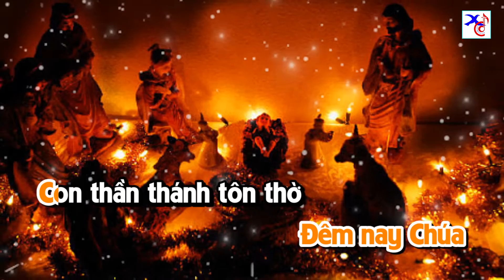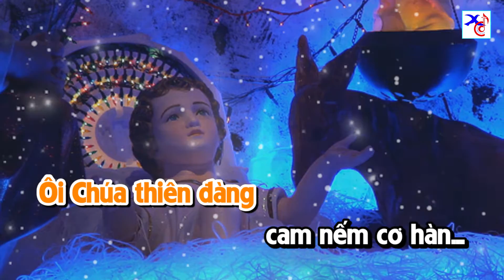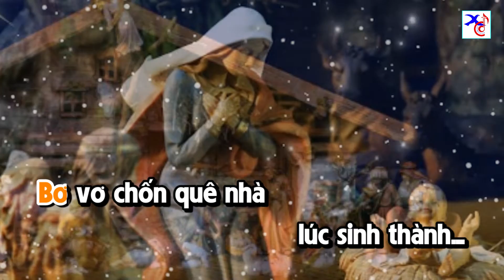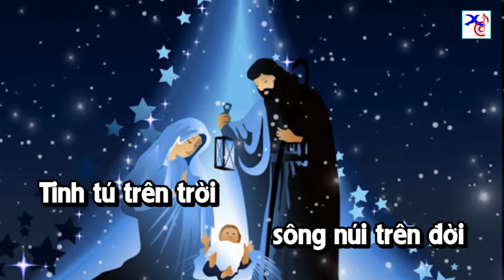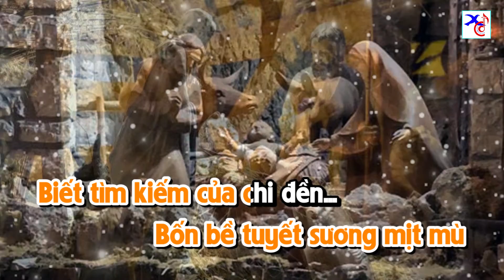ĐÊM THÁNH VÔ CÙNG ||Trình bày: HOÀNG BÁU - LM XUÂN ĐƯỜNG CSsR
Ca khúc: ĐÊM THÁNH VÔ CÙNG
Sáng tác: Franz. X. Gruber-Joseph Mohr - Lời Việt: Hùng Lân
Trình bày: HOÀNG BÁU - LM XUÂN ĐƯỜNG CSsR
Video karaoke: MINH DƯƠNG